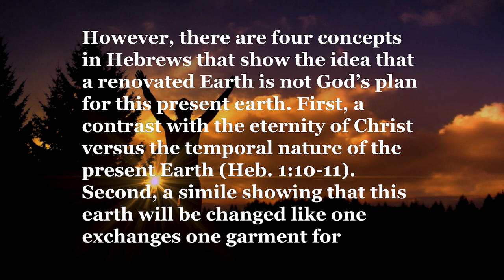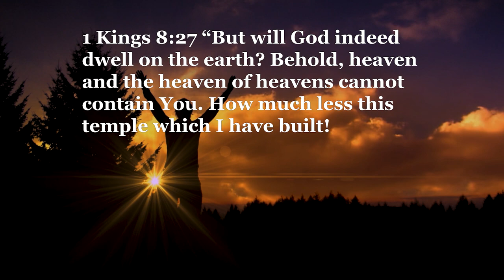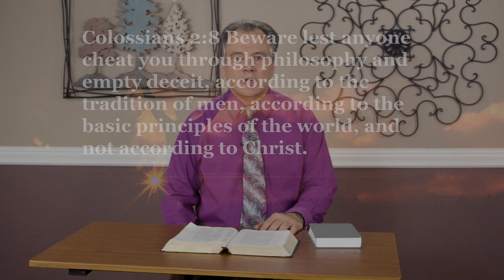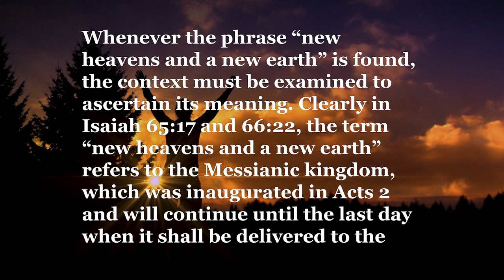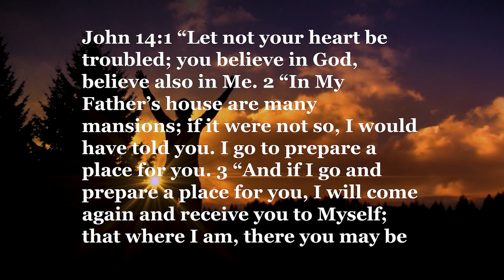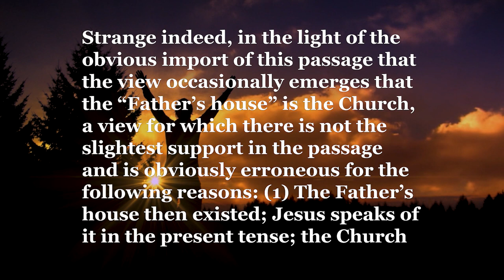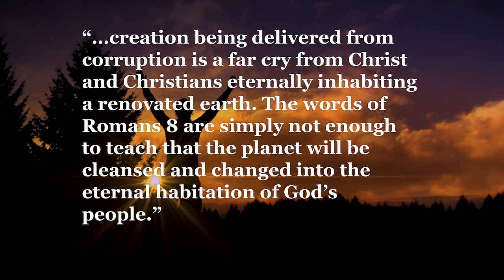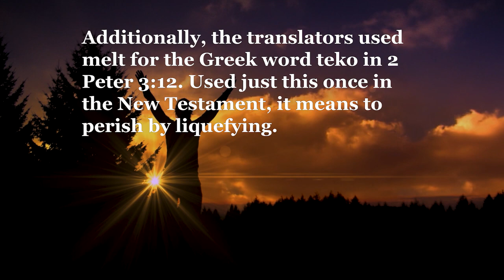Overview and review of A NEW HEAVEN AND NEW EARTH by Tommy J. Hicks: Church of Christ lectureship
This is an overview and review of A NEW HEAVEN AND NEW EARTH by Tommy J. Hicks. This is a church of Christ lectureship from 2021. Southside church of Christ | Lubbock, Texas.

This lectureship addresses the issue of the problems of the New Heaven, New Earth doctrine (NHNE). I give an overview of things found in the chapters. I give my input or review throughout this video. Men like N.T. Wright is brought up a lot because many seem to believe in his view that the earth will be renovated and Christians will live on this earth with Jesus. However,  this is not what Scripture teaches. If you want a better understanding of this topic, then either watch the videos below from the lectureship or you can buy the lectureship book.

I was not asked to review this book, so my opinions are my own.

"A New Heaven and A New Earth" Will Heaven be on a "Newly Renovated Earth?" A study of the doctrine of the New Heaven and New Earth and where will heaven be.